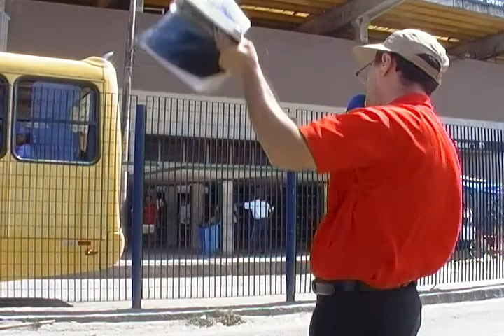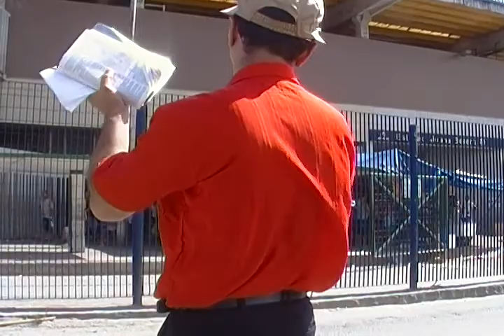predicadores itinerantes 19/11/2011-03